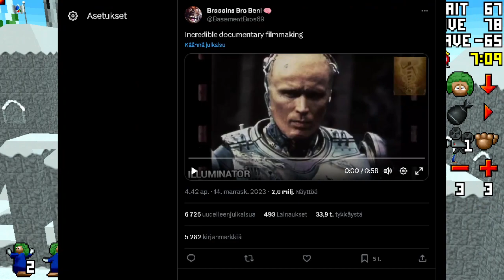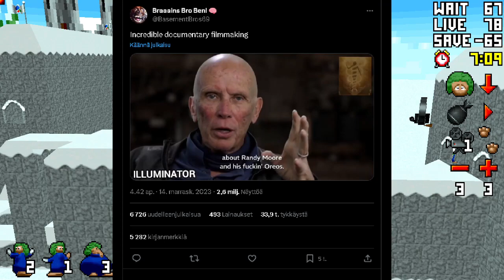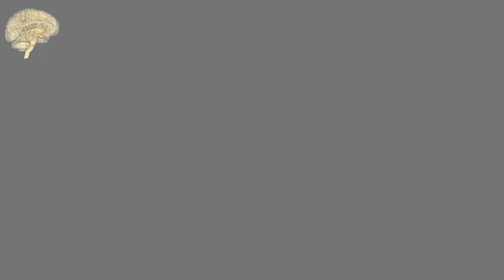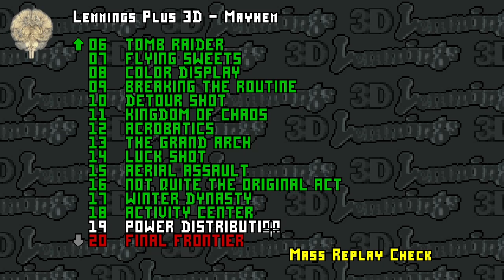Lemmings 3D Remake (PART 14)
Curse you stage.

Date streamed: 14. November 2023